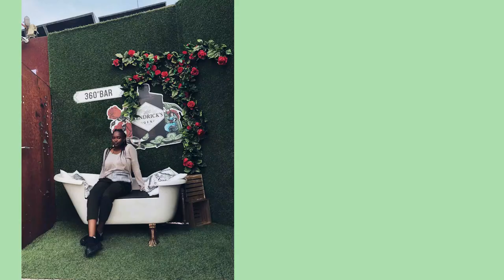INTERNATIONAL Holiday and Milestone GIVEAWAY| CLOSED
Hello, my BEAUTIFUL people and welcome to my first of many INTERNATIONAL Holiday and Milestone GIVEAWAY video. THANK YOU SO MUCH FOR 200!!! I hope this brings some joy and hope we continue to grow and give each other support.

2. Comment what ur top 3 Christmas wishlist is
3. Head over to Instagram where the winners will be announced